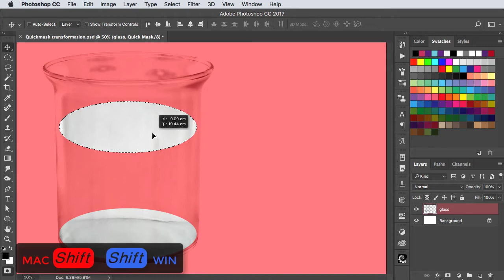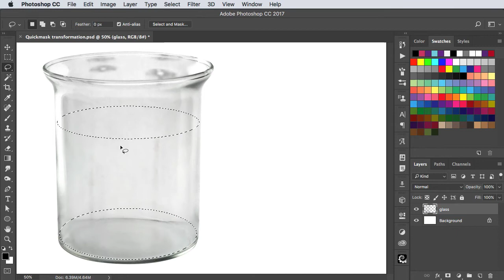How to transform QuickMask selections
Hot to use QuickMask and Free Transform to fill an empty glass with liquid - in just two minutes. as well as many more free image downloads and tutorials.